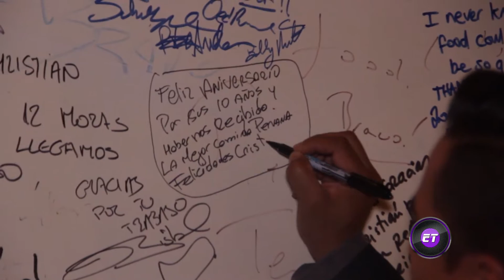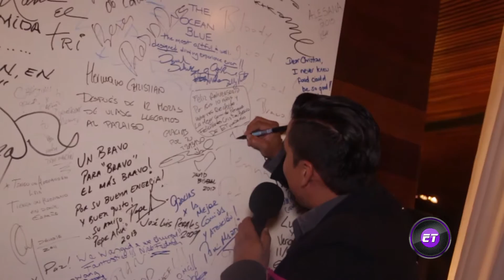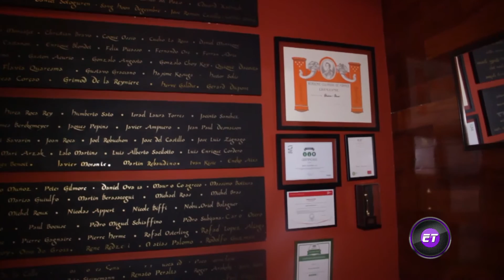Bravo Restaurante Lima - Perú Et y nada más (Parte 3)